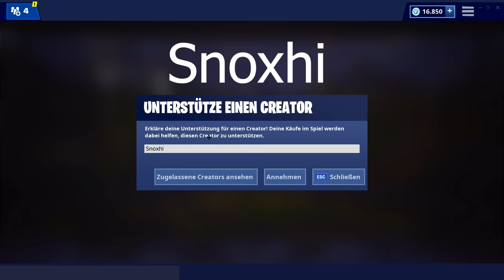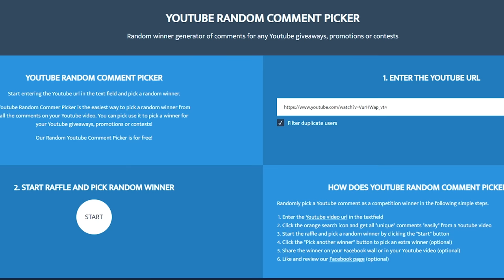ENDLICH GEHTS WEITER 😍 Heute im Fortnite Shop | DAILY SHOP 15.12 🛒 Fortnite Shop Snoxh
Fortnite Shop heute vom 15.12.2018 🛒 Meine Meinung zum heutigen Gegenstands-Shop (Neuer Emote im Fortnite Battle Royale Daily Shop vom 15.12). Viel Spaß mit dem neuen Daily Shop Video, ich hoffe es gefällt euch! 😊❤️

🍀 ADVENTSKALENDER GEWINNSPIEL 🍀
1. Einfach nur "Snoxhi" als Creator im Fortnite-Shop eintragen
2. Mir ein Foto davon senden, auf Instagram